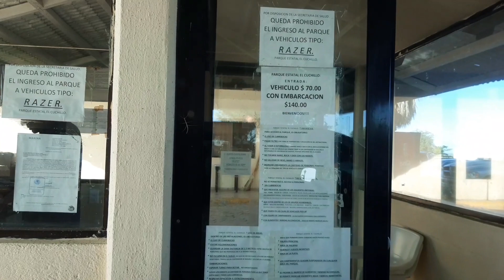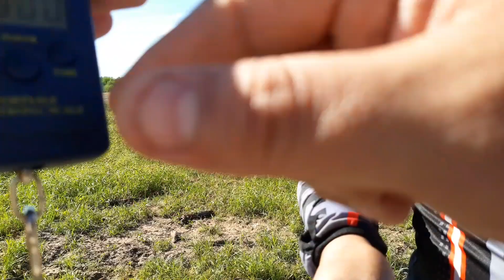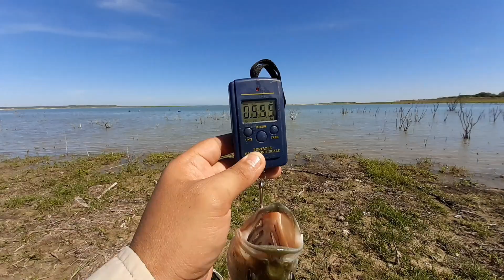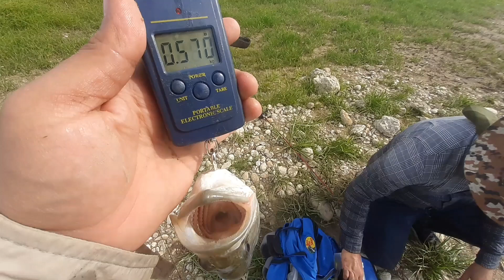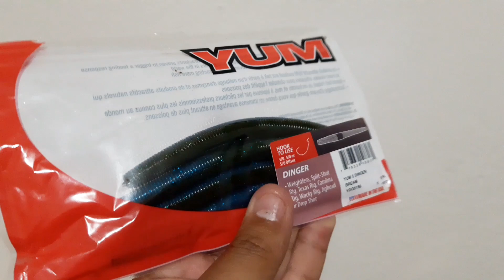Pesca en el Cuchillo señuelos efectivos | Calentona en la presa de orilla